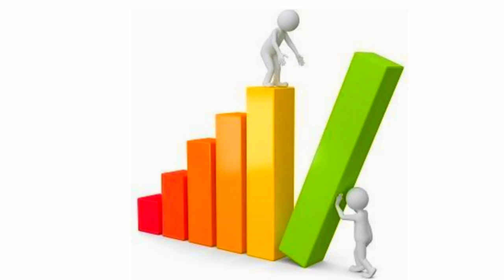Grow !! Copyright free video